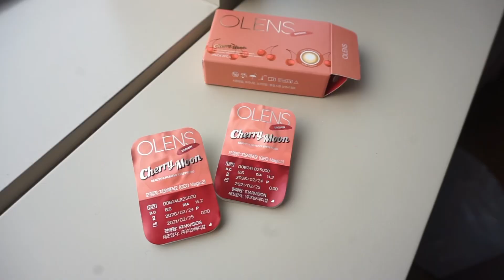🌙오렌즈 신상 ‘체리문렌즈’ REVIEW, 오렌즈 X 키르시 블렌딩 , 초승달렌즈 착용샷🍒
안녕하세요 은진입니다.
오렌즈 신제품 리뷰를 가져왔어요!
이번 신제품은 정말 정말 정말 제 취향저격이라
내돈내산으로 리뷰랍니다.